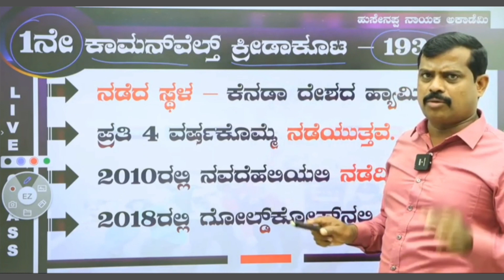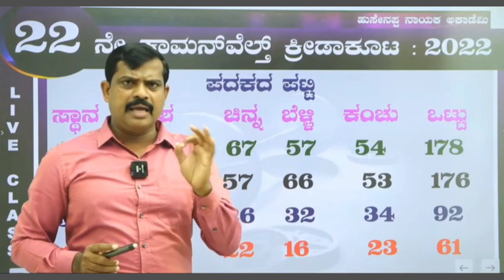ಓದಿದ್ದು ನೆನಪು ಉಳಿಯಲು ಏನು ಮಾಡಬೇಕು ಸಾರ್...!🧐 Life changing video by Hussainappa nayaka sir✨💯